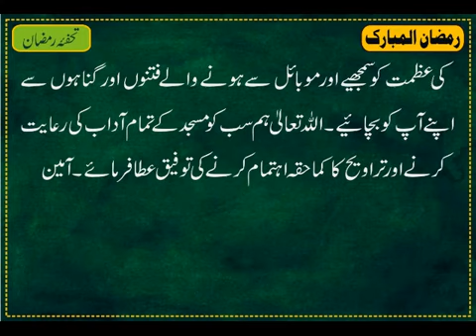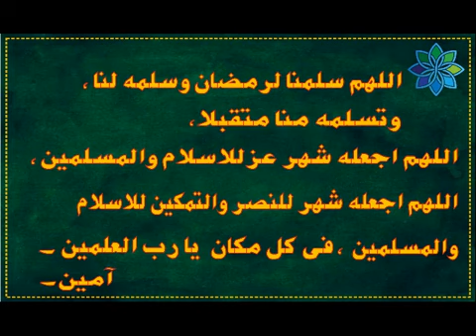Tohfa e Ramzan 04. Mufti Mohammad Haris sahab palanpuri